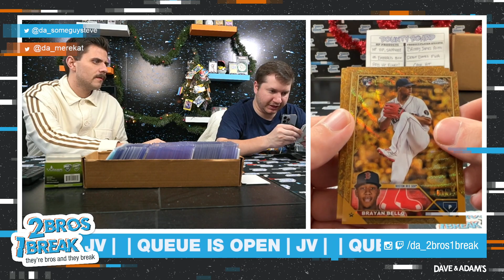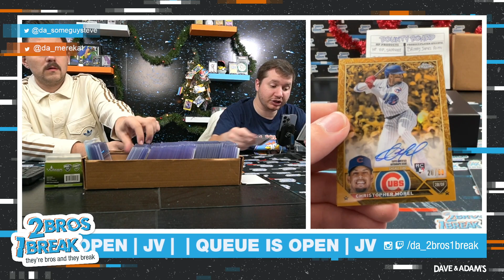KC'S Topps Gilded Baseball Break Video 11/01/2023